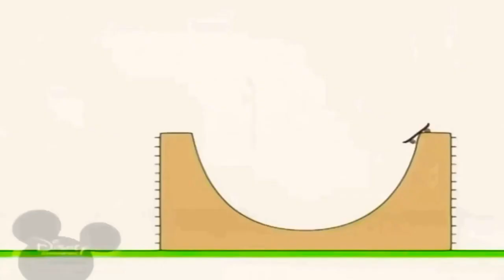24 березня 2023 р.